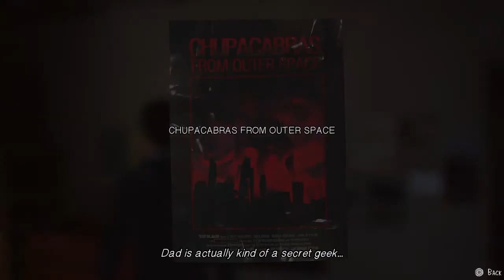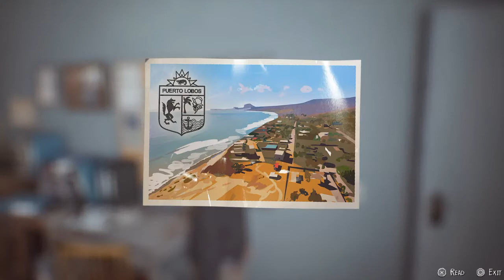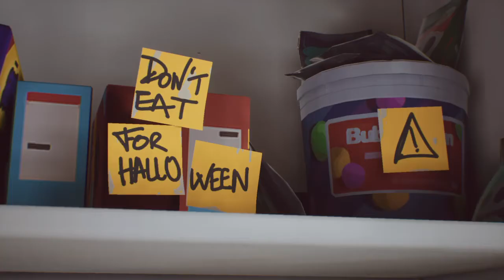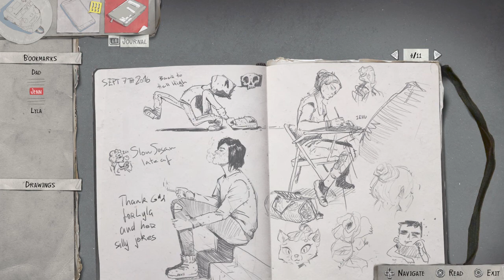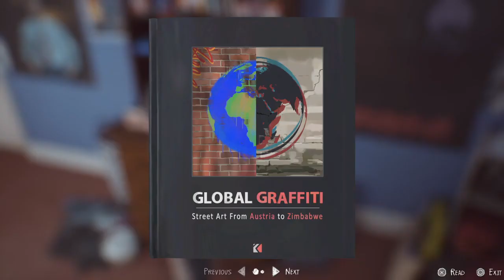I see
Yes